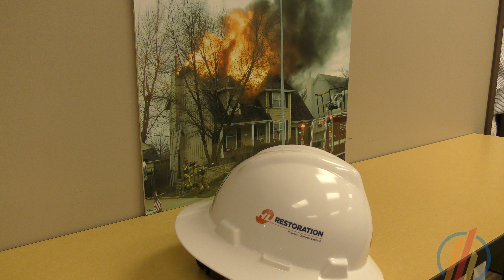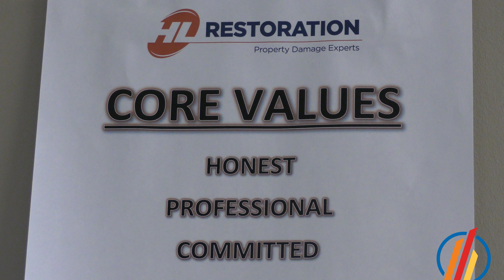HL Restoration Member Profile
To learn more about The Chamber, log These video profiles are done at no cost to our members.